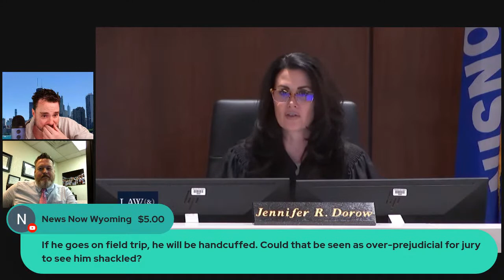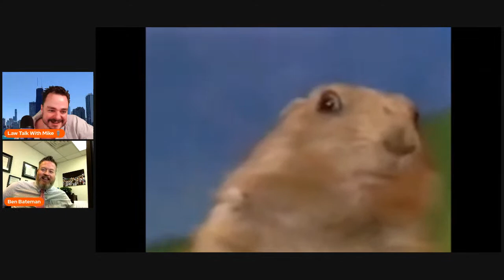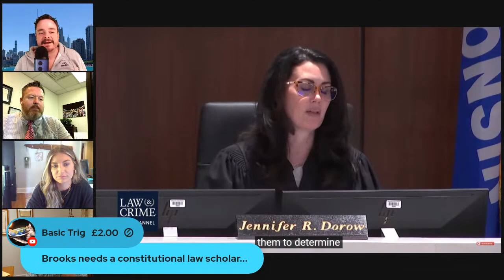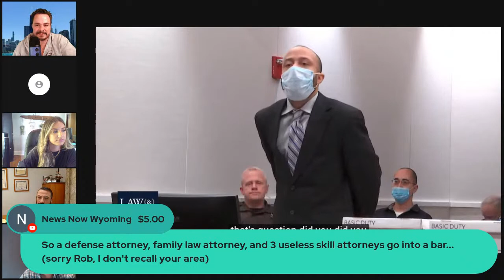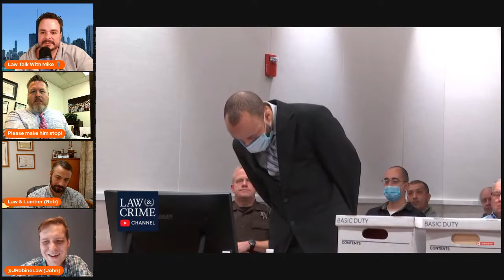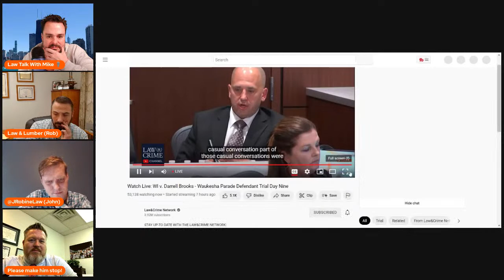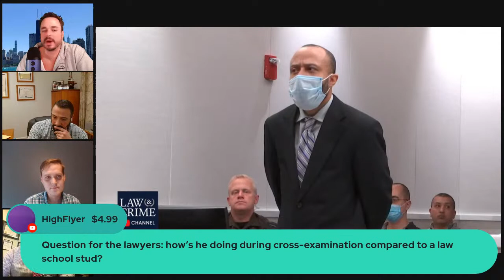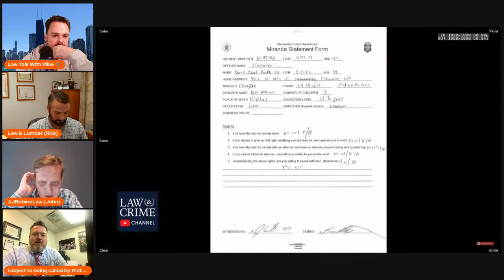WI v. Darrell Brooks Day 9 (Cross)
Waukesha Parade Massacre Trial Day 9 (afternoon)
The Attorney formerly known as BenBateman
Lily Bristow

Camera
The new microphone! (Blue Yeti)

intro
Song: Xenogenesis
Artist: TheFatRat

The microphone! (Tonor Q9)